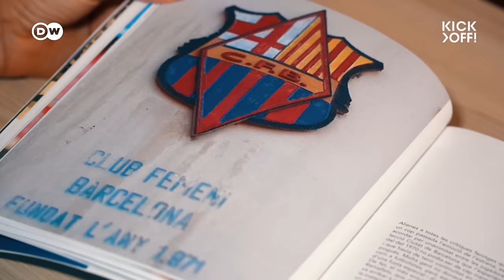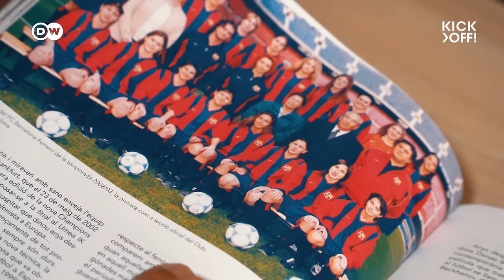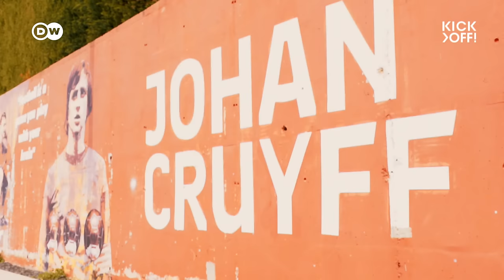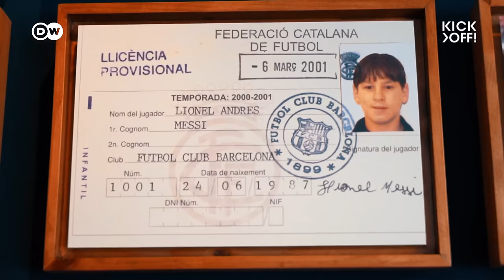HOW FC Barcelona Femení made it to the top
Barcelona Femení are one of the best teams in football, dominating on the pitch and packing Camp Nou with adoring fans. With the Barcelona men's team struggling, the reigning Champions League winners are carrying the tiki taka torch. But they haven't always been at the top of women's football. Find out how Barca Femení have utilized their club DNA to transform into a forerunner. Are Barca's women the best team in club football at the moment? Tell us what you think...

Report by: Sebastian Saam
Camera: Alfonso Beato
Edit: Christian Kahle

ـــــ